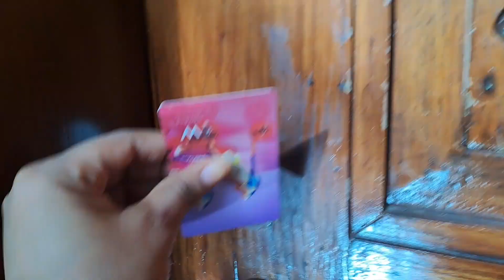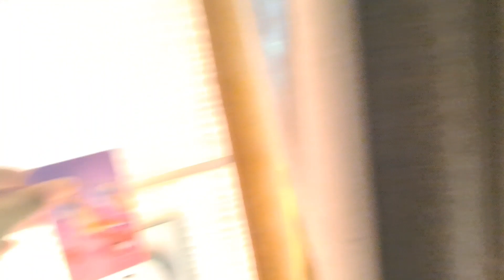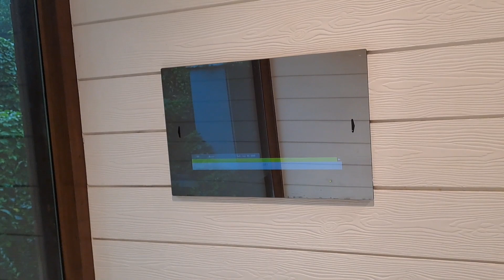Welcome To My Luxury Villa Tour || W Goa Hotel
Watch Daily New

Watch Luxury Villa Tour